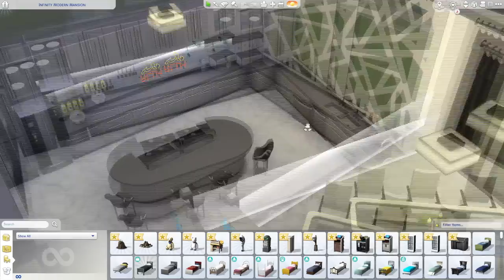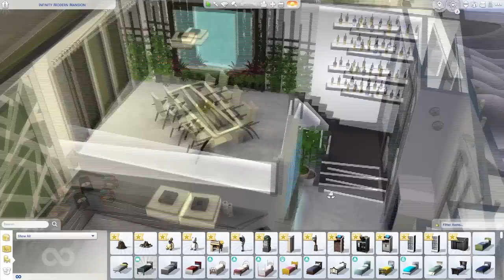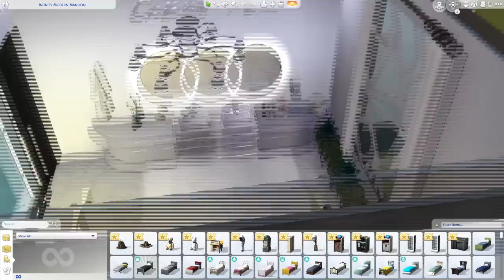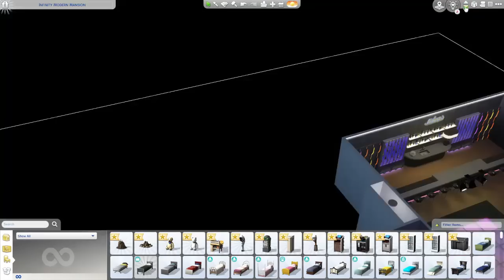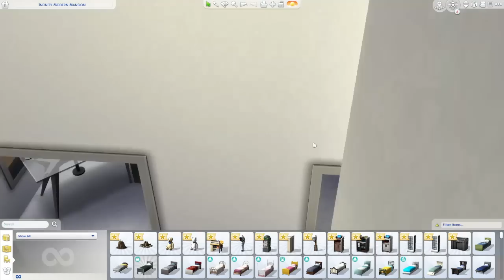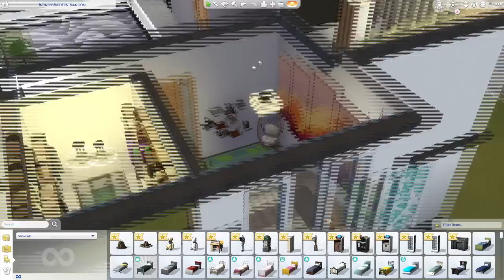Gamer girl plays with you in your lap [F4A] {Girlfriend ASMR}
Tried something new with this!
Let me know if you'd like to see more ASMR videos over the top of gameplay content!